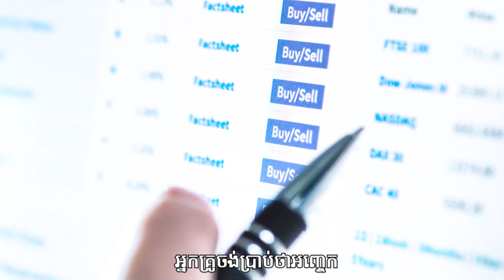3វិធីឱ្យអ្នកមានរហ័សទ្វេដងដែលអ្ក្នុងឆ្នាំ2022សម្រាប់អ្នកទើបចាប់ផ្តើម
សាកសួរព័ត៌មានបន្ថែម / ដែលអ្នកចាប់អារម្មណ៍មកកាន់ប្រអប់សារ ផេកអ្នកគ្រូដើម្បីប្រឹក្សាជាមុន
✅ ពិគ្រោះយោបល់បានតាម  INBOX
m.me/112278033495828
📩Telegram Inbox: